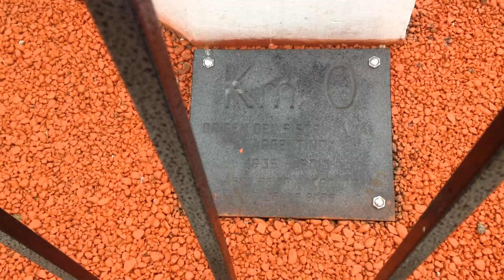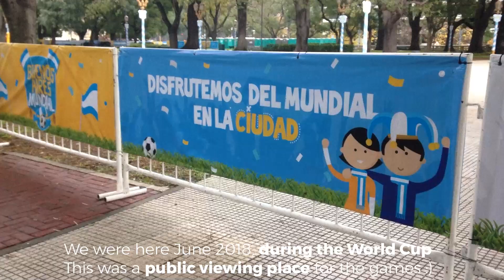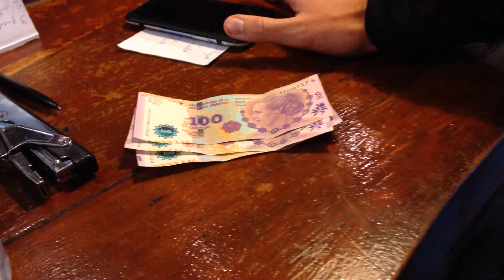IS CAFE TORTINI REALLY THAT GOOD? (Buenos Aires, Argentina VLOG)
We were told by our Argentinian friend that Cafe Tortoni in Buenos Aires was a must. So I had REALLY high expectations for it...

Buenos Aires, Argentina // 1 YEAR World Trip // DAY 346 // Country #59 // June 12, 2018

*1A Accommodations:

2. Booking.com: $25 off hotel after 1st use
3. Agoda - a GREAT hotel booking site, especially for Asia

*1B Other Travel

1. Chase Sapphire Preferred credit card: 60,000 airline miles after qualifying (use like a debit card, pay it off each month and enjoy FLYING for FREE!)
2. Full list of what we traveled the world with, we did a lot of research on durable, affordable products
3. American Express Cash Magnet Card: $150-$225 Cash back when you spend $1,000 (no annual fee) not necessarily a travel card, but good way to get cash back for travel :)

*2A Grocery:

3.Home Chef:$35 off first box (only cost $25 for 6 meals!)
5. $15 for Hungryroot (healthy grocery delivery)

*2B Online

1.Ebates/Rakuten: Earn $10 sign up bonus and gives you cash back on every online purchase
2. Ibotta: I’ve used this for Amazon cash back and others
3. Sams Club: get $20 e-gift card with new membership

1. Seed probiotic - FAVORITE for keeping me healthy, it’s a prebiotic and probiotic in one!
2. Eden’s Garden Essential Oil 50 Notes (most AFFORDABLE 100% therapeutic oils I’ve found, uses first press, Free US shipping, get the “Guardian” roll on to help your immune system)
3. Revive Essential Oil $10 off (100% therapeutic oils, also uses first press distillation, compare oils to YL & Doterra to find your favorites, Free US shipping)
4. Force of Nature - all natural cleaner - disinfects 99.9% and can replace all your cleaning supplies & less than $0.80/bottle. $40 off starter kit